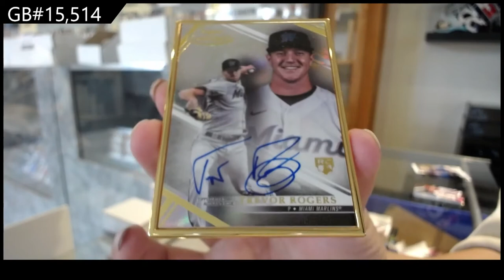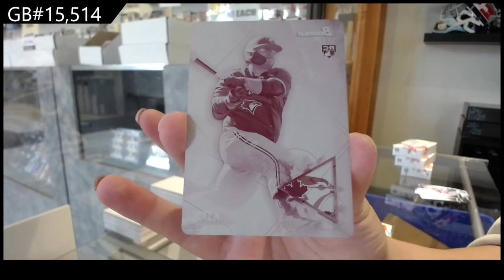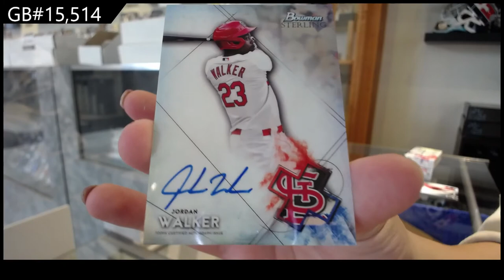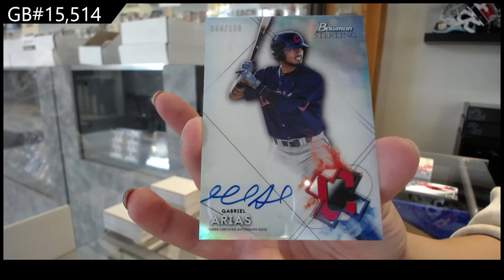2021 Bowman Sterling & 2021 Topps Gold Label Baseball Box Break - C&C GB #15,514